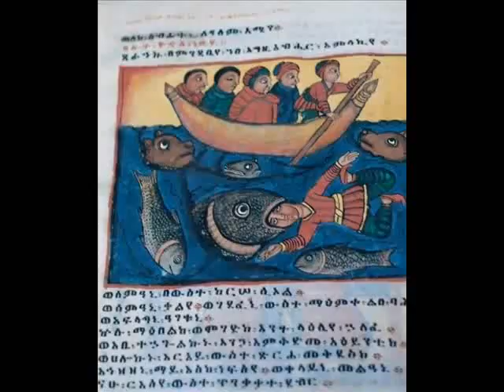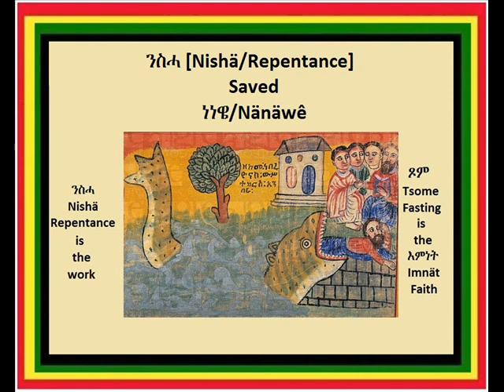Luciano Jonah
Repentance and fasting
The people of Nineveh fasted, prayed and repented of their evil  ways through the preaching of ዮናስ/Yns [Jonah].  Repentance and fasting saved the people of Nineveh from the wrath of Igziabher/God.